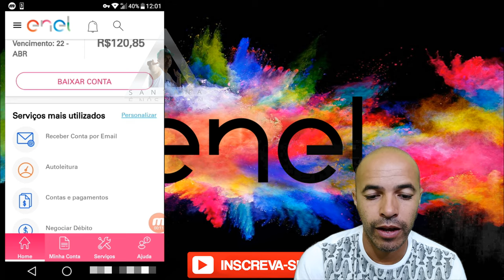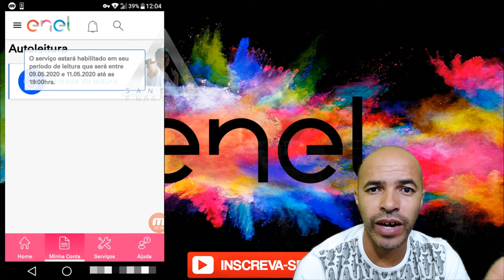Enel Qual a Melhor Data Para Auto Leitura